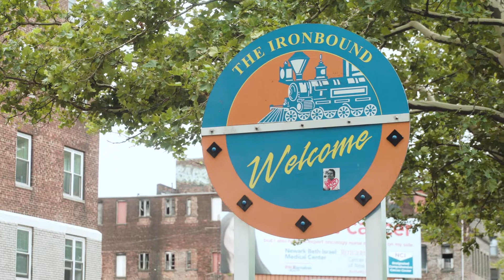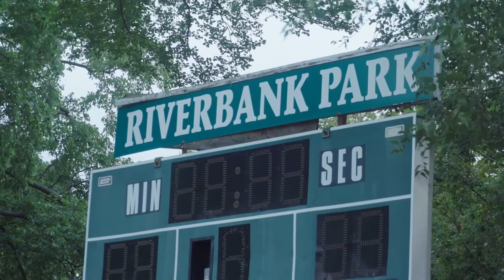John Tolkin | First Goal + Pathway to the Pros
John Tolkin breaks down his first MLS goal and walks us through his pathway to the pros.